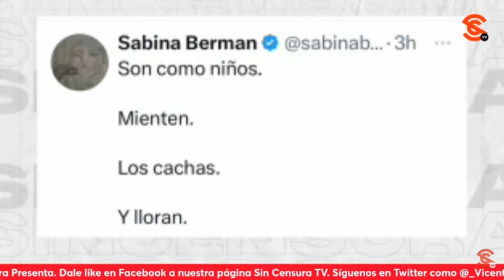¡SI UN PORCENTAJE NO SABÍA DE CÁRT3L PANISTA INMOBILIARIO, AHORA LO SABE MUCHÍSIMA GENTE MÁS!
Clara Brugada le dijo a la periodista y escritora Sabina Berman que si un porcentaje de la población sabía del cárt3l inmobiliario, ahora que Santiago Taboada intentó censurarlos, lo sabe muchísima gente más. Sabina planteó que los prianistas se han negado a ir a los espacios públicos, para quedarse en la comodidad de los apapachadores medios comerciales.